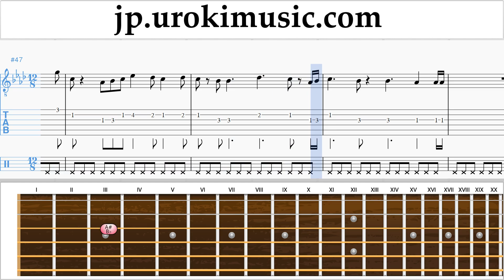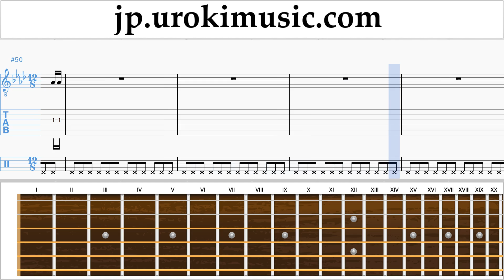ギターレッスン Ed Sheeran - Perfect 楽譜 um-i799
ギターレッスン Ed Sheeran - Perfect 楽譜 um-i799 コメントを書いて、レッスンをより便利にする方法を教えてください。